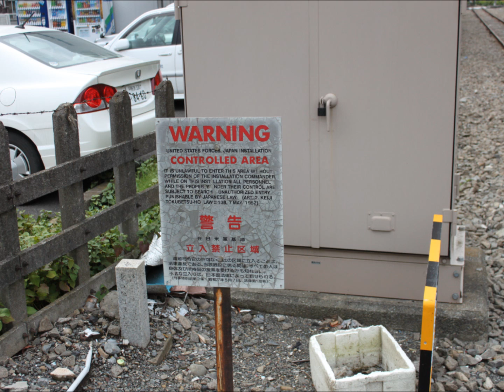Warning(Live) -粗忽長屋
Warning
作曲：Kengo

粗忽長屋:：Kengo & Testuo
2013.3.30